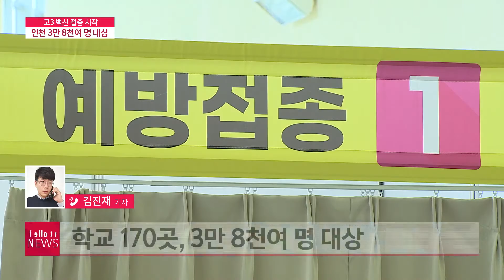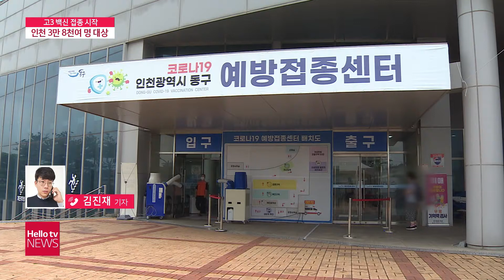고3 백신 접종 시작, 인천 접종 대상 3만 8천여 명